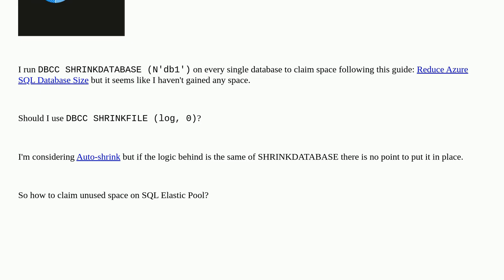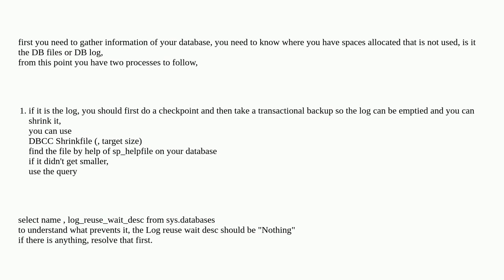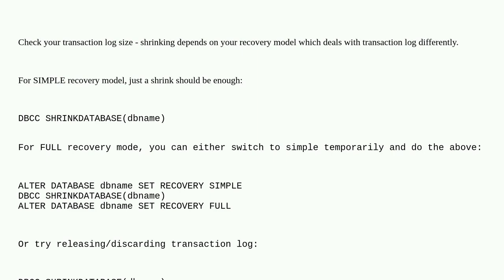Dba: How to shrink databases and claim more storage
How to shrink databases and claim more storage

A special thanks goes out to the awesome community

  azure-sql-database azure